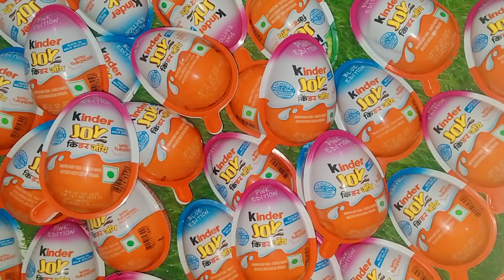kinder Joy chocolate toy chocolaty egg please subscribe 🙏💗